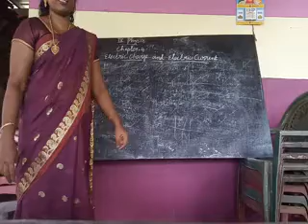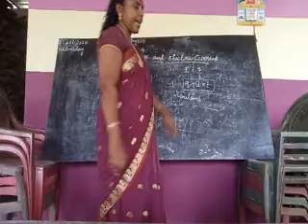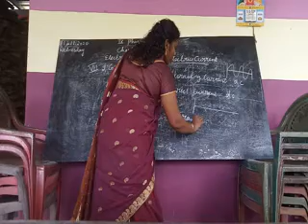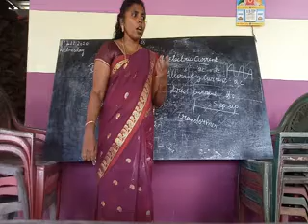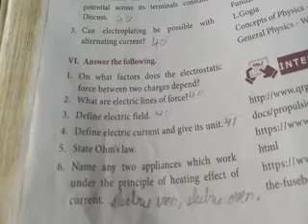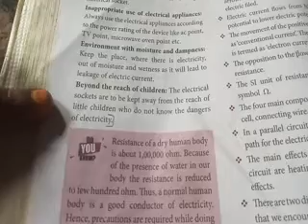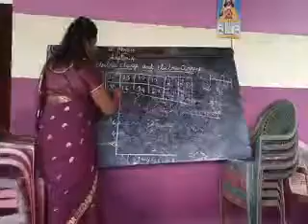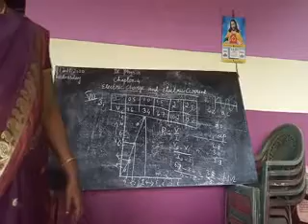GRADE 9 | PHYSICS | ELECTRIC CURRENT AND ELECTRIC CHARGE | 11 11 2020 | 11.20 AM